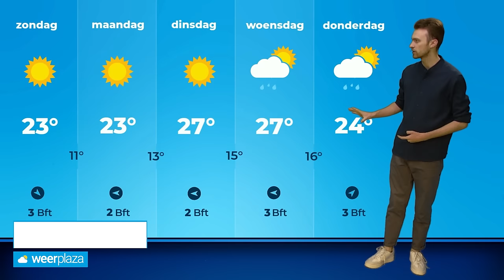Weekend weerbericht: eerst buien, maar droog weer komt eraan!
Vandaag staat nog in het teken van enkele stevige buien, maar vanaf morgen wordt het droger en de temperatuur zet een stijgende lijn in. Donny de Koning vertelt je er meer over!